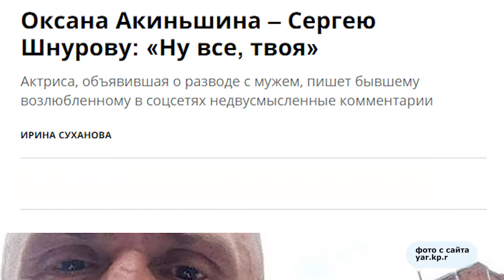Где в Ярославле покататься на велосипеде. Акиньшина флиртует со Шнуровым. Рубрика Экстравёрджин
Я и мой друг велосипед! Красивые места для приятной велопрогулки по Ярославлю. - журнал "Летс гоу"
Скоро мама, уже бабушка! Лера Кудрявцева в августе должна родить второго ребенка. - журнал "Антена Телесемь"
Подробнее об этом в сюжете ведущих Утреннего Фреша Сергея Муканова и Маргариты Абатуровой.